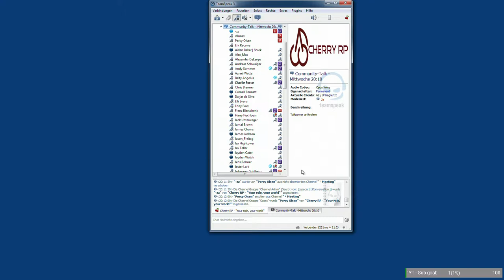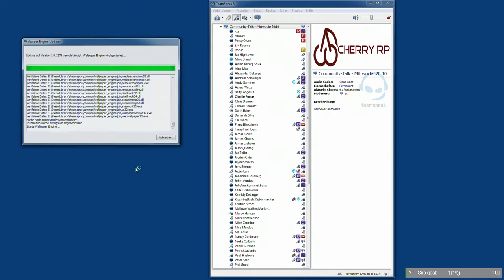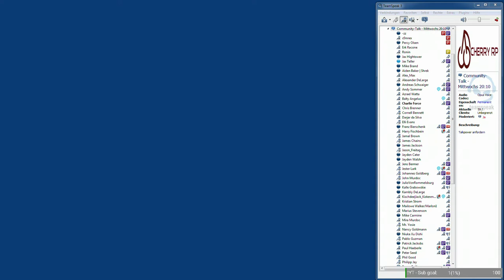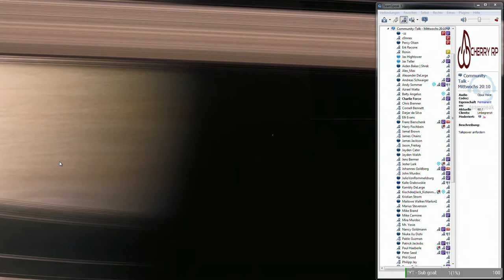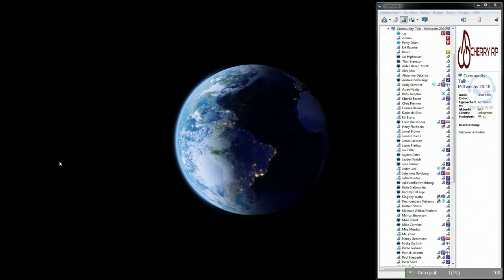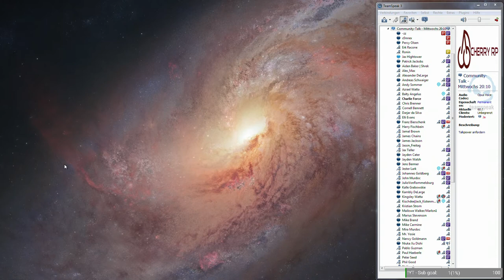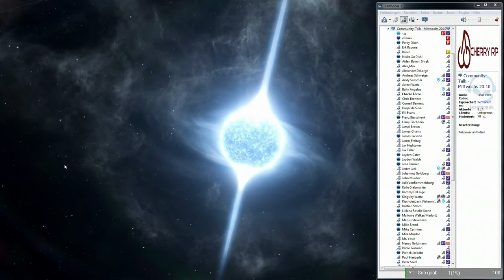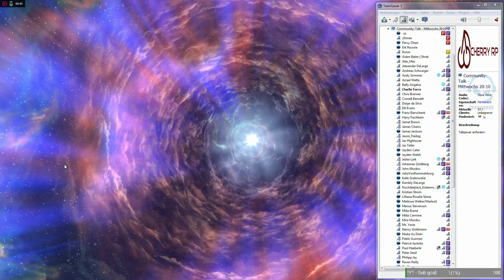13 06 2018 com besprechung cherry